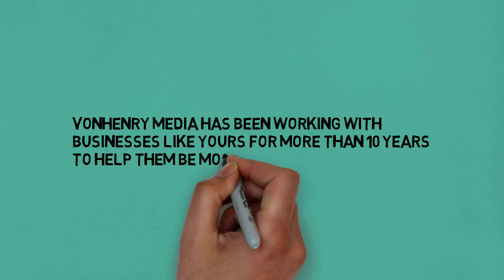How to Grow Your Business With Video: Tip 14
Grow Your Business With Video

VonHenry Media has been working with businesses like yours for more than 10 years to help them be more successful.